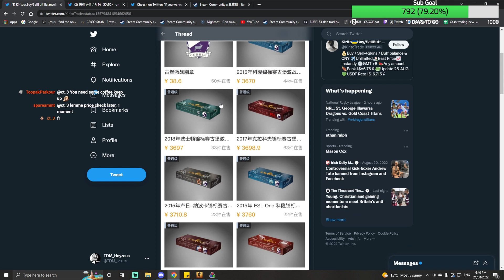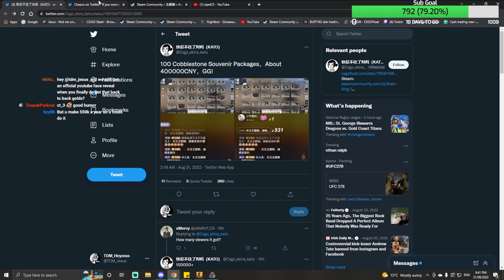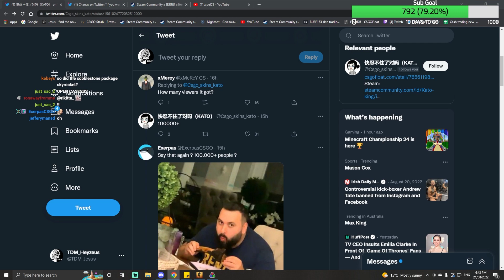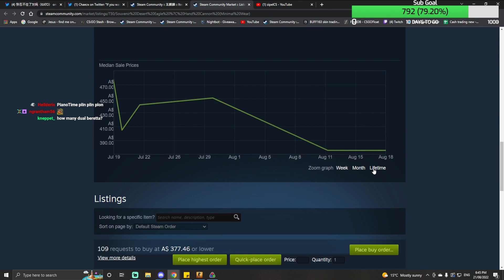$60000 Chinese Cobblestone Package Unboxing (92 Packages)